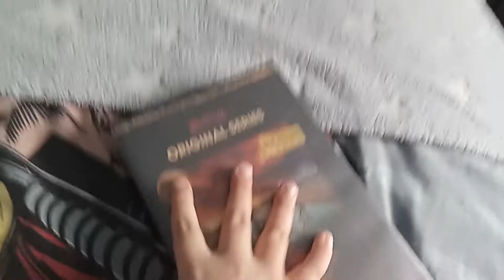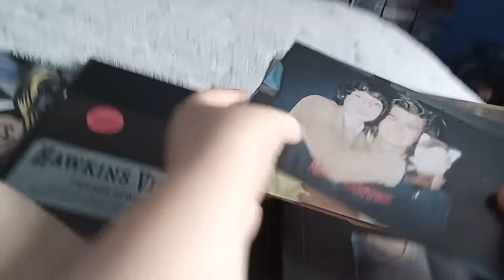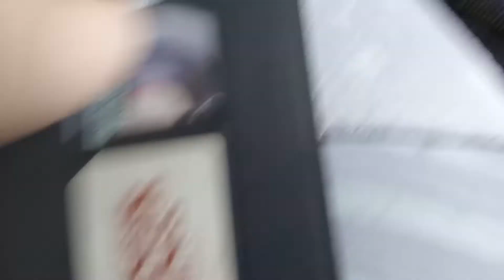stranger things season 2 review